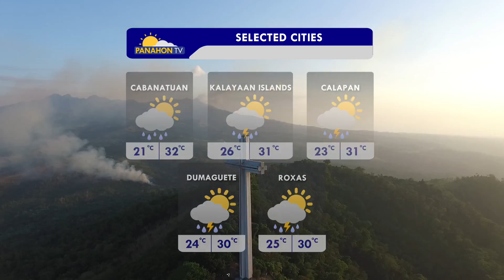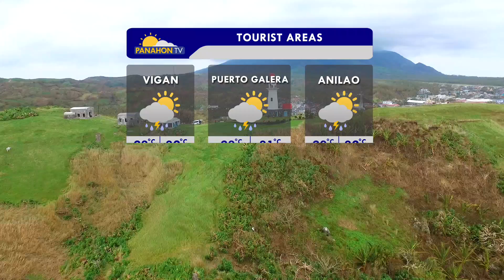Panahon TV sa DZRH | April 6, 2017 | 11:00AM